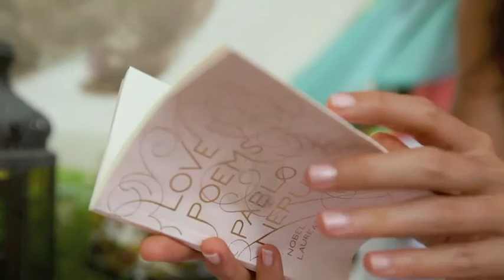GYPSY Spirit in Flight Collection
Spirit in Flight Collection
GYPSY Fall/Winter 2011 collection
Director: Daeja Fallas
Director of Photography & Editor: Kristen Hook
Model: Hannah Kealia May
Makeup & Hair: Corvette De La Cruz